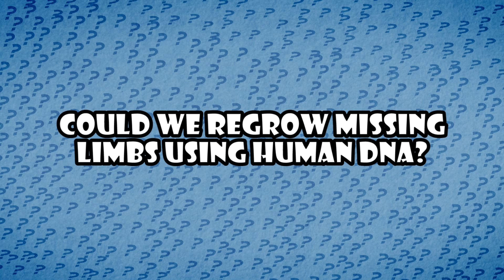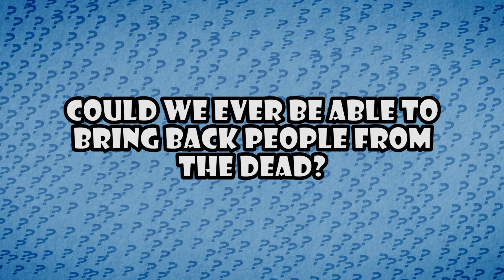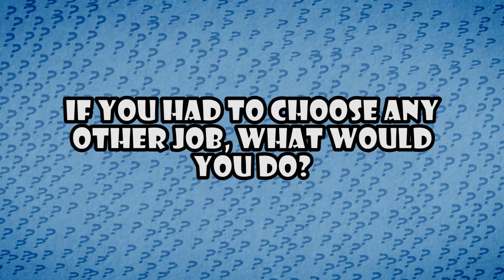Sasha Kagansky on Genetic Modification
Sasha Kagansky, geneticist from the University of Edinburgh, answers questions about the future of genetic modifications, bringing people back from the dead, reintroducing extinct species (dinosaurs!), growing new limbs, and developing super powers!

Follow Quiz a Whiz on Twitter